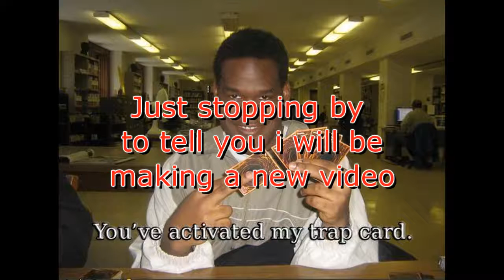since i've been gone....